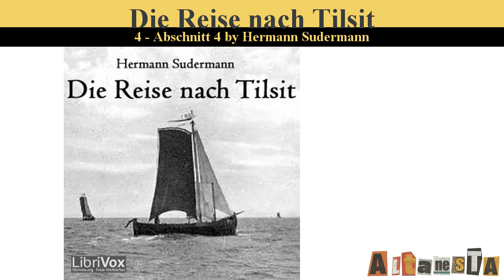Die Reise nach Tilsit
Written by:Hermann SUDERMANN (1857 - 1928)
Ansas Balczus, Fischer und Hofbesitzer in Litauen, hat mit seiner Frau Indre eine eine gute und feine Frau, auf die er stolz sein kann. Aber die hübsche und forsche Magd Busze verdreht ihm völlig den Kopf, und blind vor Leidenschaft ist Ansus schließlich bereit, seine Frau während einer Bootsfahrt nach Tilsit umzubringen. Indre ahnt, was er vorhat, doch obwohl sie sicher ist, die Reise nicht zu überleben, fahren sie zusammen ab...

"Die Reise nach Tilsit" ist eine der vier "Litauischen Geschichten", in denen Hermann Sudermann Leben und Schicksale der Menschen seiner Heimat im Memelland ergreifend und spannend erzählt. (Zusammenfassung von Karlsson)